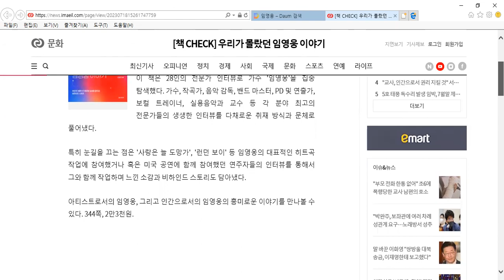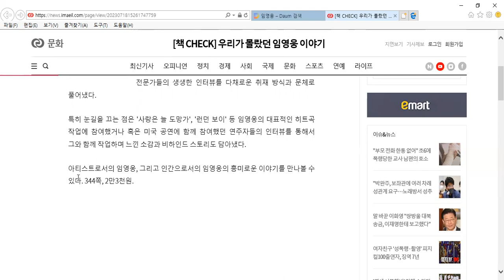우리가몰랐던임영웅이야기